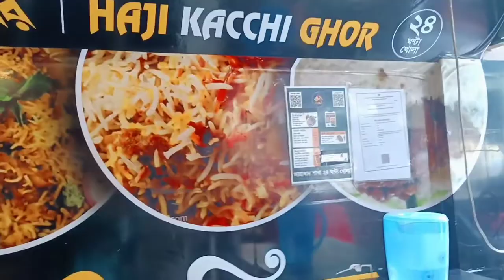Government. commerce college ctg🥰nature of beauty💛💛